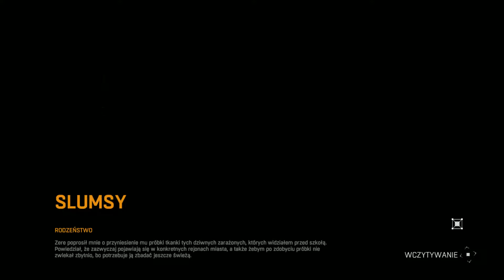Dying Light [#15]: Total fail, co ja robie xD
Cześć! Przed wami kolejny Dying Light! Dziś? Dziś idziemy zapolować na zielonego z dużymi purchawami. Coo z tego wyniknie? totalna beka i rozpier*dol! Wszystko w odcinku!